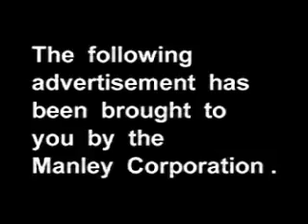MANLEY SHAVERS ! .... for the MANLEY man !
AND-THIS AND-THIS AND-THIS here should be a functional-link for watching Tonio-TV on the Chicago CBS-TV news